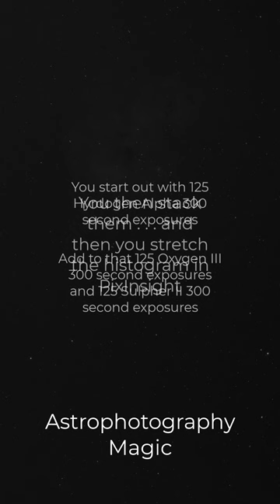Astrophotography Magic! The Tadpoles Nebula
Processing short of IC 410, the Tadpoles Nebula.

*My Astrophotography Gear*
Mount: Skywatcher EQ6-R Pro and Celestron branded LosmandyG-11 (being rebuilt)
Pier: Homemade pier, yeah!
Telescope (wide angle): Astro Tech 80EDT, F6, 480mm FL
Telescope (long): Third Planet Optics (TPO) 10" Newtonian F/4, 1000mm FL
Telescope (A bit longer): Third Planet Optics 6" RC f/9 1370mm FL
Guide Scope: Skywatcher Evoguide 50mm ED, F/4.8, 242mm FL
Guide Camera: Player One Neptune-M (IMX178 sensor, monochrome)
Guide Camera: ZWO ASI 290MM Mini
Astro Camera Monochrome: ZWO ASI 2600MM Pro
Astro Camera Color: ZWO ASI533MC Pro
Filter Wheel: ZWO EFW 2" 7 position
Rotator: Pegasus Astro Falcon Rotator
Focuser: ZWO EAF (on each scope)
Power: Pegasus Pocket Powerbox Advance Gen 2 and Pegasus Pocket Powerbox Micro
Flat Panels: Pegasus Flatmaster 150, and a homemade one for my 10" Newtonian
Software Control PC: Mele Quieter 2 and Mele Quieter 3

*My Astrophotography Software*
Mount control software: Green Swamp Server (controls EQ6r Pro mount)
Mount control software: Gemini 2 (controls G-11 mount)
Pegasus Astro device management software: Pegasus Astro Utility Platform (controls all of my Pegasus Astro devices)
ASCOM 6.6 Platform
Acquisition software: NINA (lastest version)
Guiding software: Phd2 (latest version)
Planetarium software: Stellarium (latest version)
Plate solving software: ASTAP
Plate solving software: Plate Solve 2 from Planwave